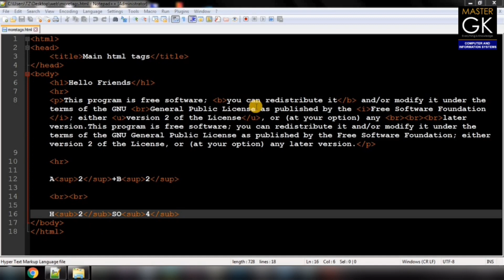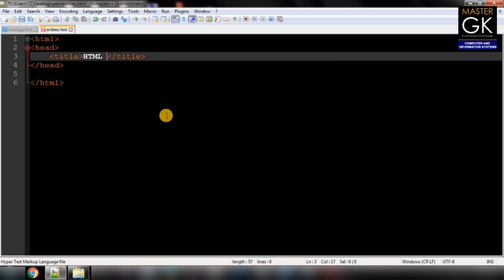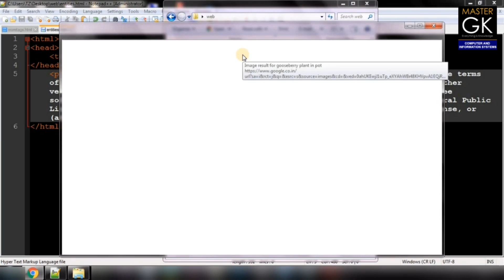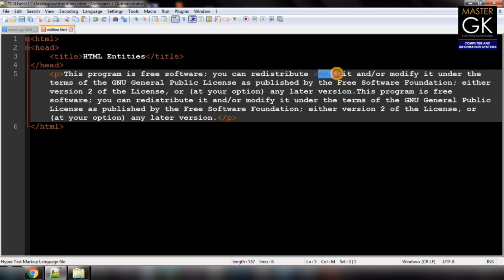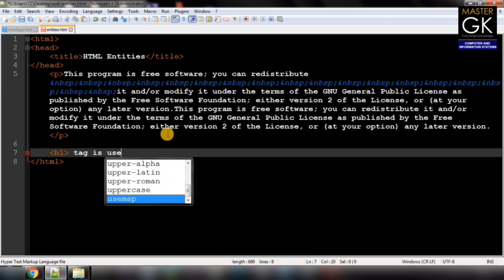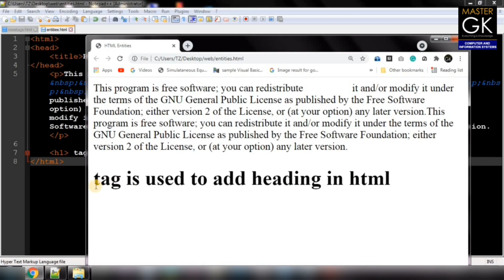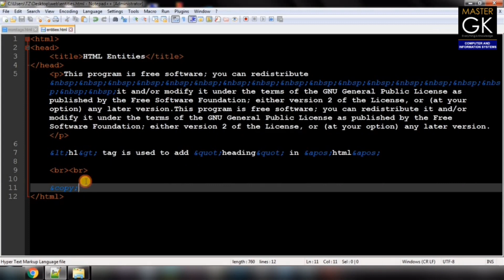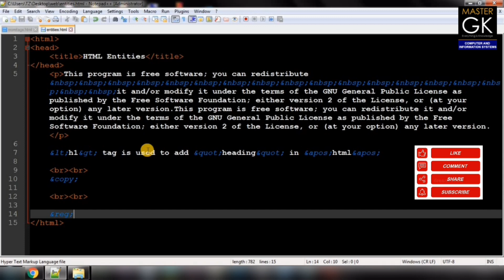HTML Entities in Malayalam | Lesson 4 | Add Less than and greater than Symbols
This is an html tutorial video in Malayalam. You can learn basic entities in html through this video.  Let's learn what are the basic entities in html. In this video you are going to learn what is space entity, what is  less than entity , what is greater than entity, how to add double quotes entity, how to add apostrophe entity or single quotes entity, how to insert copy right entity as well as what is registered entity in html. Suppose you want to give extra spaces on a web page. Which entity should we use for add additional space? We can insert a double quotes  in html using the quot entity. Now suppose you want to insert a single quote in html. You can use a apos entity to get a single quote. Similarly, the copy entity has to be used to get a copyright symbol in html .

Web designing in Malayalam. Learn HTML Basics in Malayalam. HTML tutorials in Malayalam Part 4
Headings and paragraphs in HTML. The title tag in HTML. Web designing Malayalam.

This is an HTML Malayalam video that teaches you how to add Bold Italic Underline Subscript SuperScript.

Solved Queries :
1. H1 tag in HTML
2. H2 tag in HTML
3. Headings in HTML
4. Html basics
5. Html easy method
6. Html for Beginners
7. Html Malayalam
8. Html Malayalam
9. Html step by step
10. Html Tags
11. HTML5
12. Learn HTML
13. Malayalam tutorials
14. P tag in HTML
15. Paragraphs in HTML
16. Programming In HTML
17. Title tag in HTML
18. Web designing easy method
19. Web designing Malayalam
20. Web designing step by step
21. Web Malayalam
22. entities in html
23. entity in html
24. nbsp in html
25. space entity in html
26. lt entity in html
27. less than in html
28. greater than in html
29. gt entity in html
30. copyright in html
31. registered in html